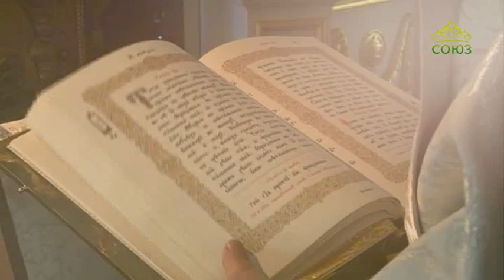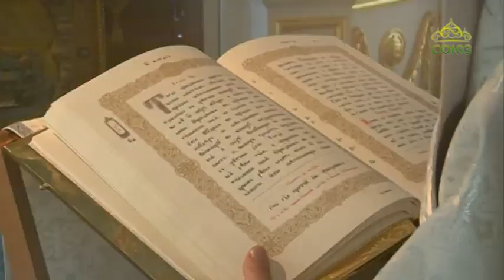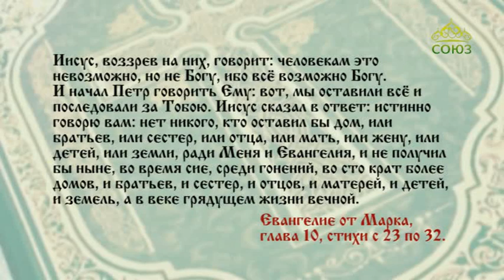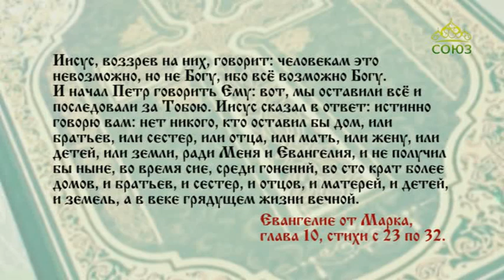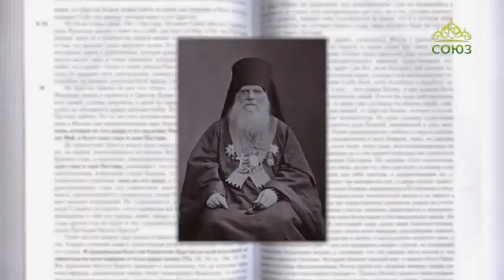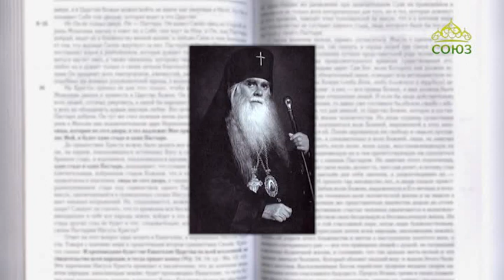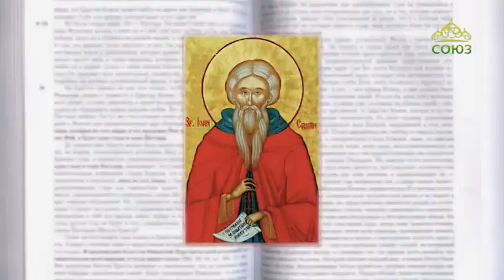Читаем Евангелие вместе с Церковью 24 января 2020. Евангелие от Марка. Глава 10, ст. 23–32.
Они же чрезвычайно изумлялись и говорили между собою: кто же может спастись? Иисус, воззрев на них, говорит: человекам это невозможно, но не Богу, ибо всё возможно Богу.

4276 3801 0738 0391 (карта сбербанка)